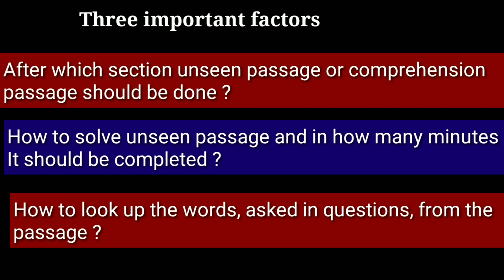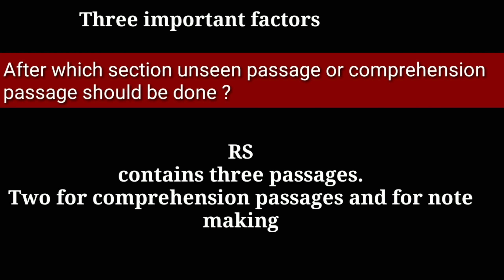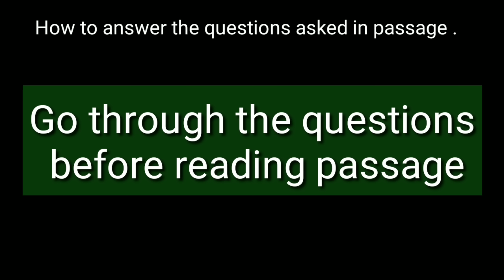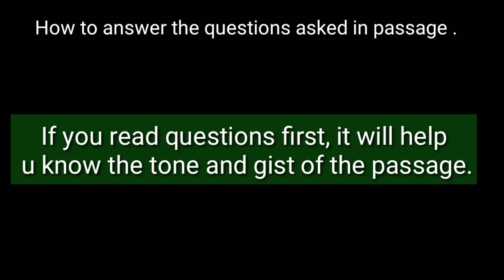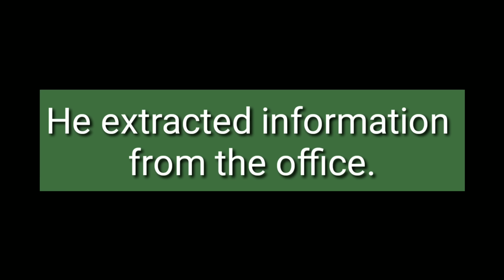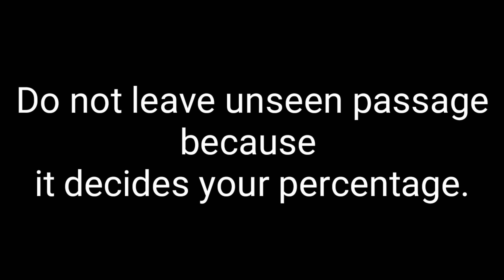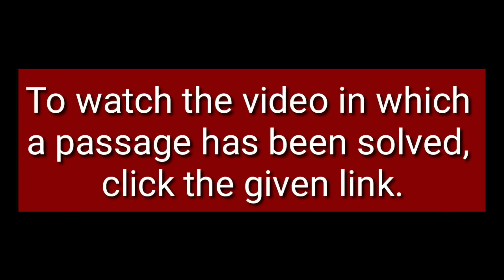Unseen passages in English | Unseen passages for 12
This video has brought you a very important topic which is " How to answer questions from unseen passage "

unseen passage video 2